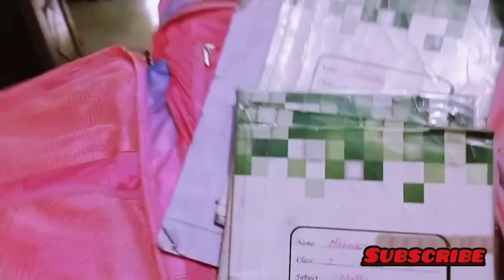Halki halki barish mai bachey school gaye | Pakistani daily blogs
Halki halki barish mai bachey school gaye |
Pakistani Daily blogs @mariyamnaz1179
Pakistani daily routine vlogs
Pakistani home vlogs
Pakistani family vlog
Pakistani moms routine vlog
Daily routine
Routine vlogs
Vlogger
Blogs
Pakistani simple life vlog
Sunday bacho ka fun day
Pakistani blogs
House routine
Pakistani cleaning vlogs
Cleaning vlog
پاکستانی بلوگ  چیننل